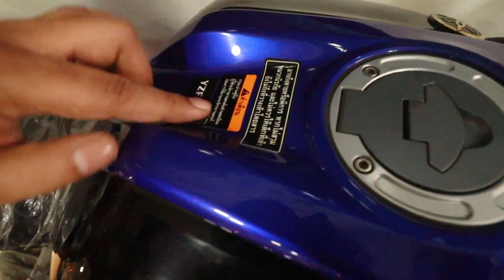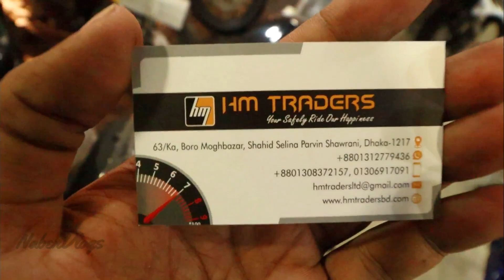কমে গেল বাইকের দাম 😱 All Premium Segment Bike Price BD 2021 🔥 Discount Offer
Address: HM TRADERS
63/Ka, Boro Moghbazar, Shahid Selina Parvin Shawrani, Dhaka- 1217